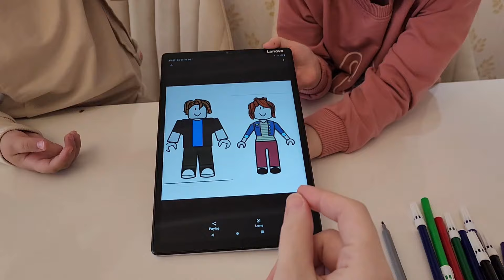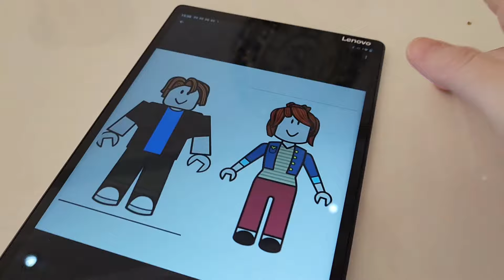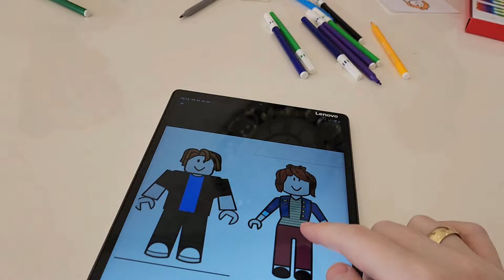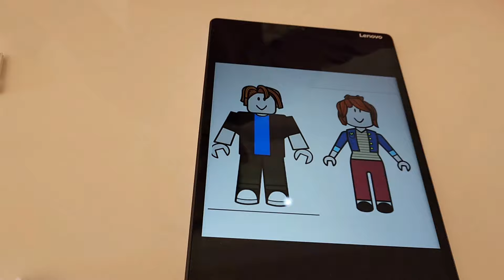BAHAR VE BANU ALYA İLE HERŞEY PEMBE SARI CHALLENGE YAPTIK !!